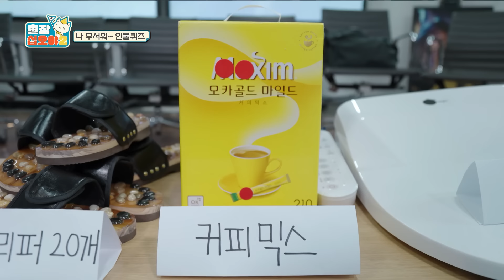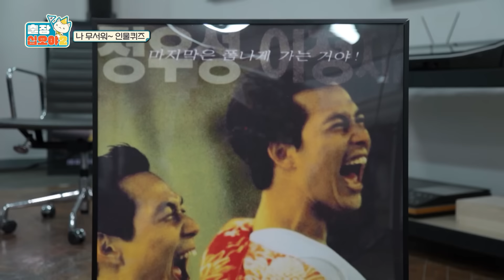🦑🏆ep.1-1｜오징어 게임은 통과 했어도 십오야 게임은 통과 못할 껄,,,? 아티스트컴퍼니 첫 출장!｜🧳출장 십오야2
아티스트컴퍼니로 떠난 첫 출장!

신개념(?) 셀카 찍다가
갑자기 실내 온도 야무지게 조절하고
별안간 대표직 초초초초고속 승진까지….?
혼란하다 혼란해 아티스트 컴퍼니🤦‍♀️

이성과 감성이 난무하는 대환장파티 속에서
인물퀴즈를 처음으로 마주한 레전드 배우들의 반응은?